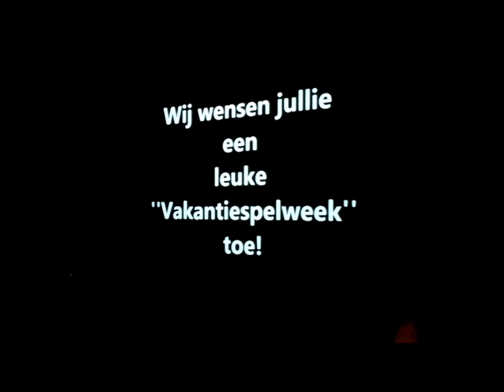Start Vakantiespelweek 2012 in De Meerpaal Dronten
De Vakantiespelweek 2012 is begonnen! Een driedaagse festijn in De Meerpaal. Speciaal voor de jeugd uit de gemeente Dronten organiseert jeugd- en jongerenwerk dit spelletjesfeest tijdens de zomervakantie. Het thema is Ik hou van Holland. Informatie over onze andere activiteiten staat op